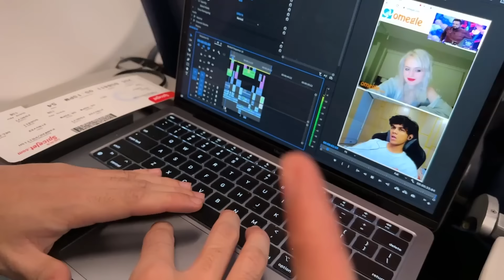Goa me full maje